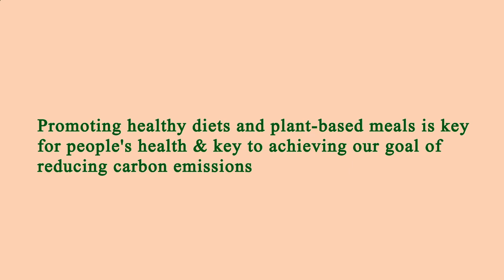Area Restaurants Near Me Los Angeles 90016 CA, Los Angeles County, California, United States